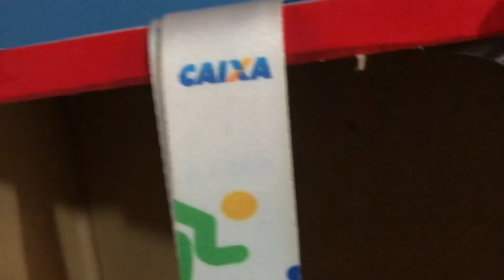COMO FAZER ALVO PARA ARMA DE AIRSOFT - FACIL DE FAZER !!! (QUINTELA)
OBRIGADO FAMILIA CHEGAMOS A 2 MIL INSCRITOS NÃO SEI COMO DESCREVER MINHA FELICIDADE DE SABER QUE O CANAL ESTA CADA VEZ MAIS CRESCENDO !
AMO VCS !!!
INSTAGRAM DOS QUADROS
META DE 10 LIKES !! RUMO AOS 3 MIL NSCRITOS FAMILIA ! SE INSCREVEEEEEEE

LIVEEE NO MEU INSTA TODAS AS SEGUNDA FEIRA AS 21:00